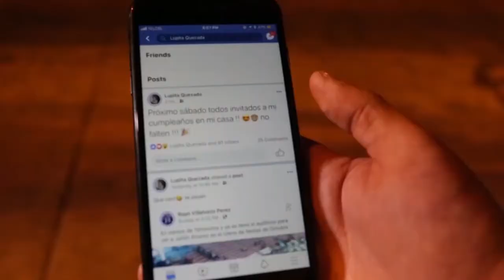Banda la creida de juan pablo torres -la de perder-video oficial 2019